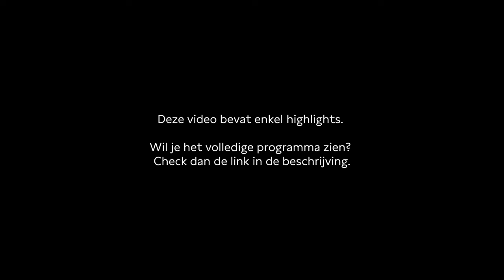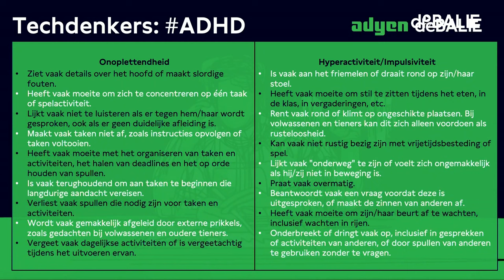Wat leren sociale media ons écht over ADHD? | Techdenkers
‘Denk je dat je ADHD hebt?’, ‘Vijf kenmerken van ADHD’, ‘Doe de ADHD-test’. ADHD is uitgegroeid tot een van de meest besproken psychische stoornissen op TikTok en Instagram. Video’s met ADHD worden miljarden keren bekeken. Een zelfdiagnose is online snel gesteld, maar wat leren sociale media ons werkelijk over ADHD?

In deze editie van Techdenkers bespreken we de invloed van technologie op ADHD. Wat is ADHD precies en leiden de miljoenen video’s over dit onderwerp op sociale media tot meer (zelf)diagnoses? Is er reden tot zorg of is de grote hoeveelheid online voorlichting juist toe te juichen? Ook onderzoeken we of sociale media zelf tot meer ADHD leiden. Wordt onze aandachtsspanne korter door ons gescroll op TikTok?

Programmamaker: Rosalie Dielesen
Sprekers in deze video: Hanneke Mijnster en Lennard Toma